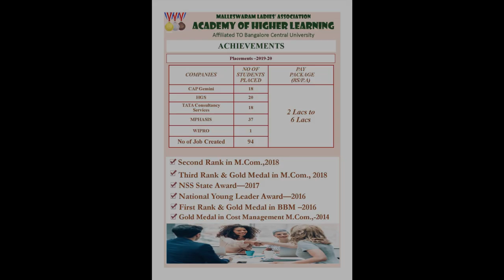MLA ACADEMY OF HIGHER LEARNING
Greetings from MLA Academy of Higher Learning!
15th cross Malleswaram, 3rd Floor – Platinum Jubilee Building
Admissions (Co-Education) are open for I Year BBA & B.Com.